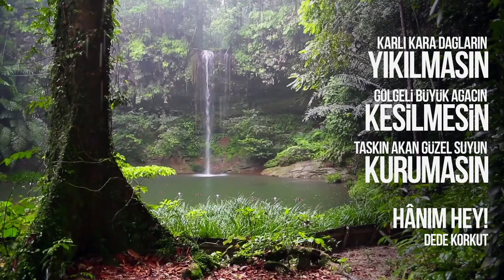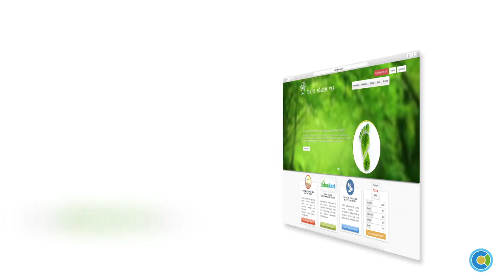Dikili Ağacım Var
Halkımızı, şirketleri, STK’ları, kamu kurum ve kuruluşlarını geleceğin paha biçilmeyecek mirasını oluşturmaya davet ediyoruz.

Herşey Bugünden Geleceğe Miras Kalacak